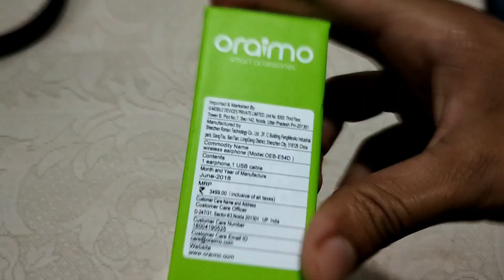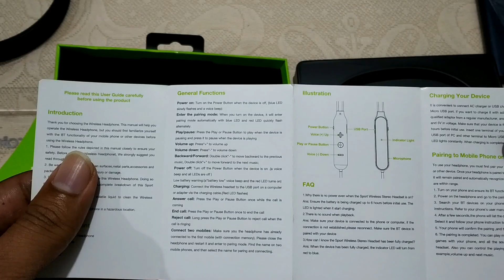Best Wireless Earphones in India | Unboxing, First Look & Review | Budget Earphone | Oraimo E54D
Namasakar Dosto,aaj hum iss video main budget but premium wireless earphone ka unboxing, First Look & Review kie hain.Oraimo Wireless Headset OEB-E54D Kafi premium quality ki sound provide karta hai , ye android, IOS, and laptop savi device main use ho sakta hai.aap isse online and offline kahin se v purchase kar sakte hain aaur istemal kar k comments main bata sakte hain

Oraimo Wireless Headset OEB-E54D Black:

-Sweat Resistant Design
-Color - Black, Warranty - 1 Year, Battery capacity - Up to 200 HRS battery life, Accessory - Oraimo smart accessories
-Bluetooth Version - V4.1, Standby Time (hr.) - 200 hr, Call Control - 8 hours
-Talking Time (hr.) 8 hr, Music Play Time - 8 hours, Sound Profile - HD sound
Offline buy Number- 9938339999